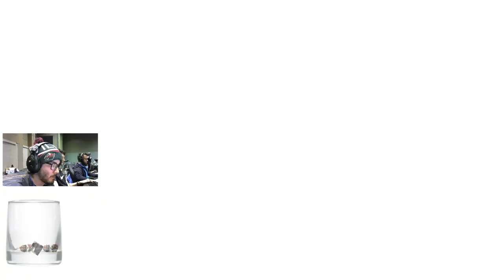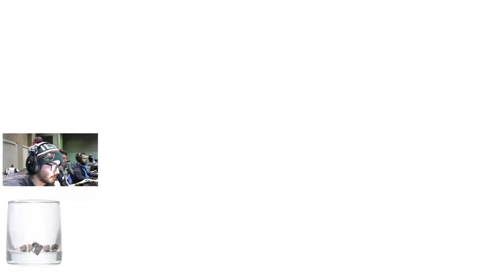FortCon CSGO LAN ( ͡° ͜ʖ ͡°) Day 2 - Playoffs